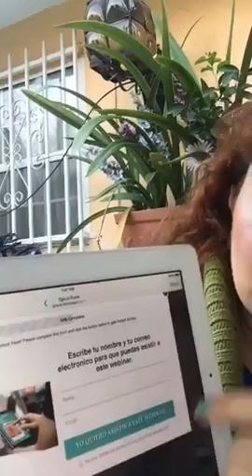La Identidad de tu marca personal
Recorded on 11/03/2015 12:27 AM UTC by Gracie_Ruth
Live viewers: 6
Heart count: 15